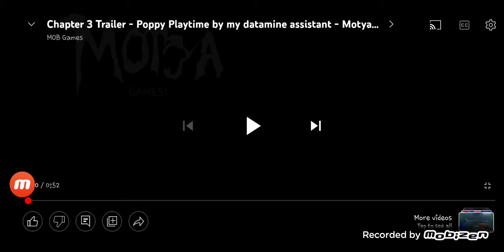I react to poppy playtime chapter 3 trailer